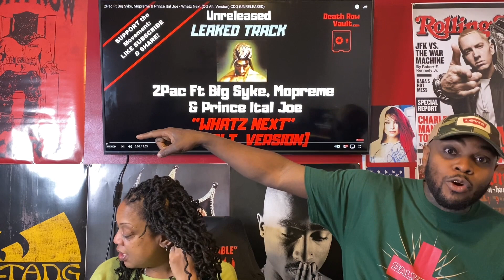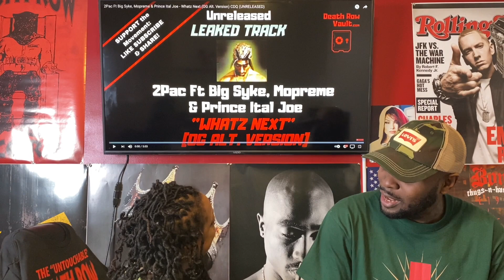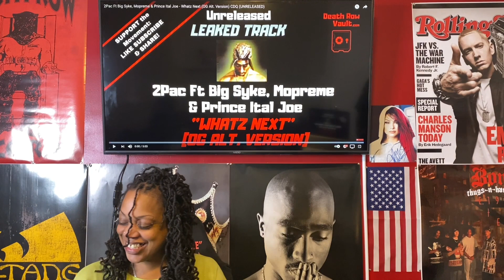2PAC- WHATZ NEXT (REACTION)🙌🏾❤️🔥